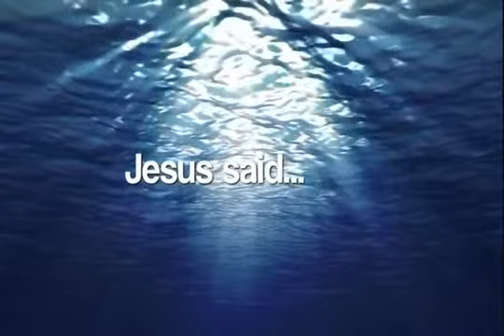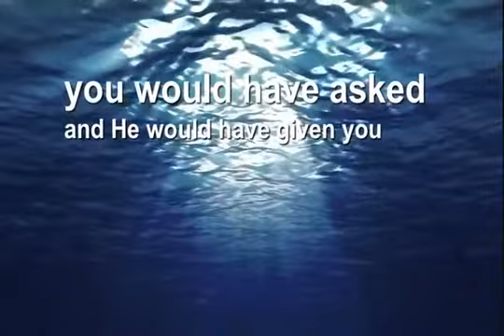Journey Church Blue 01 PT01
This series is about a summer of fun with LIFE CHANGING purpose! Jesus said in John 4:13 "Everyone who drinks this water will be thirsty again, 14but whoever drinks the water I give him will never thirst. Indeed, the water I give him will become in him a spring of water welling up to eternal life."

We want Journey Church to be known for it's efforts to share the Living Water found in Jesus Christ and Serving the World that has great need of fresh drinking water.